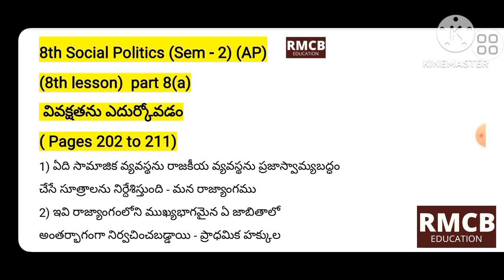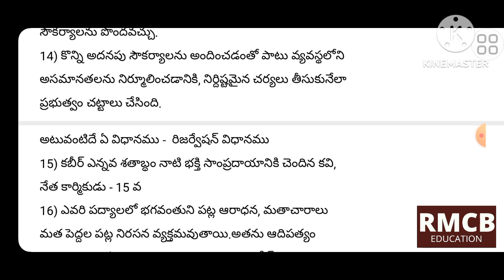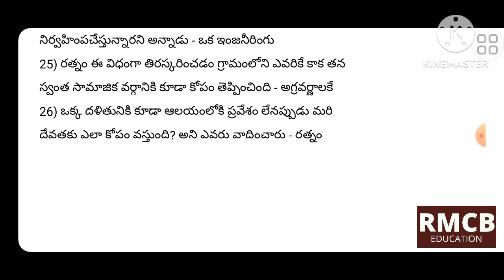8th social Politics (Sem -2) 8th lesson part 8(a) (pages 202 to 211 ) AP